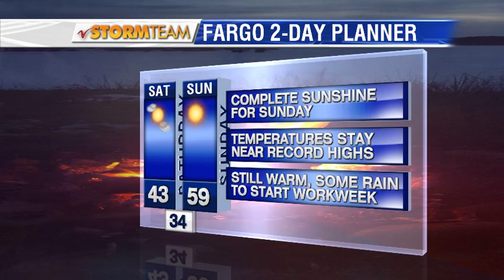March 5th Morning Weather